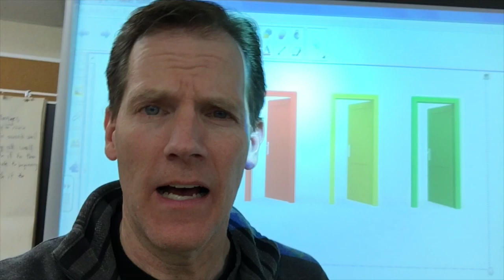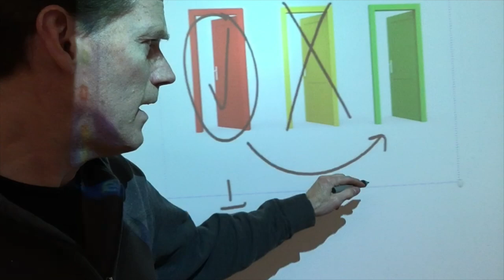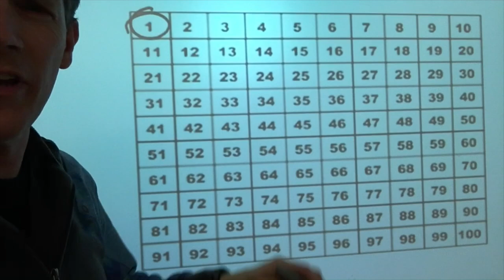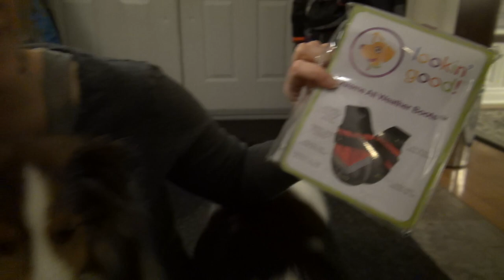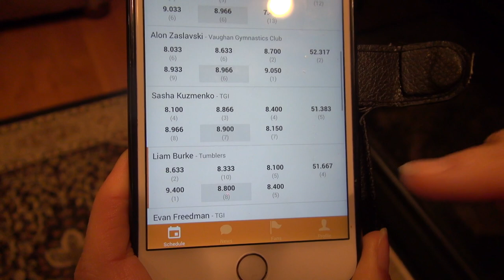🎺🎶 Trombone Blowout! 🎺🎶 - vlog e165 Random Moments part 2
Trombone Blowout! ! - It's part 2 of our 2 part Random Moments series! Stuffed full of hilarious quick shorts you don't want to miss!

🎥 Follow Us 🎥